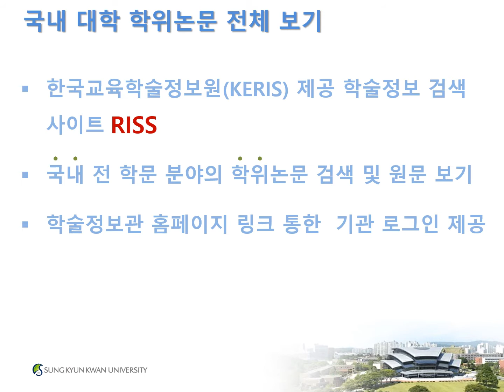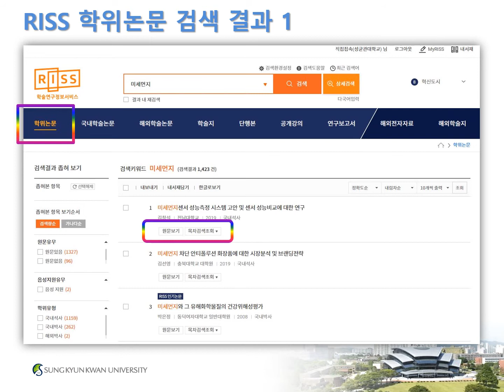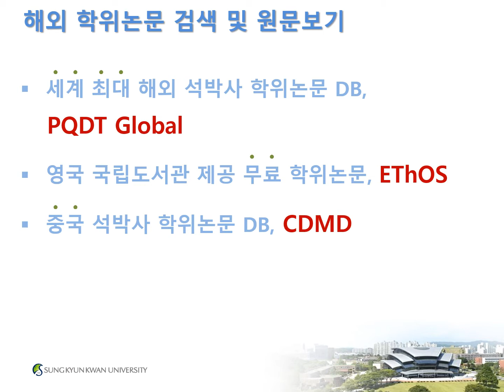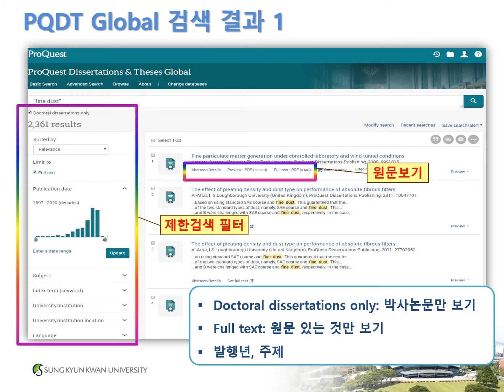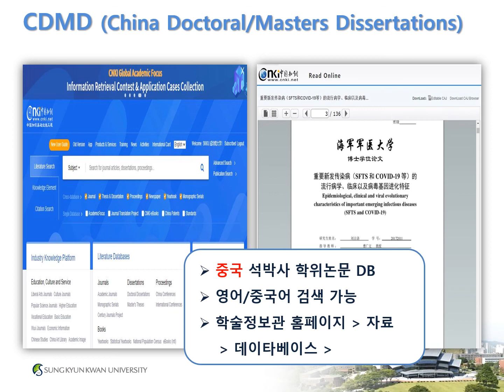삼성학술정보관 야무지게 써먹기 1. 학위논문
생애 첫 레포트를 제출해야 하는 학부 새내기부터 학위논문 제출을 준비하는 대학원생까지, 성균관대학교 학생 누구나 쉽게 자료를 찾고 원문을 내려받는 방법을 알려드립니다.

첫번째, 학위논문.
삼성학술정보관 야무지게 써먹기는 계속 됩니다!